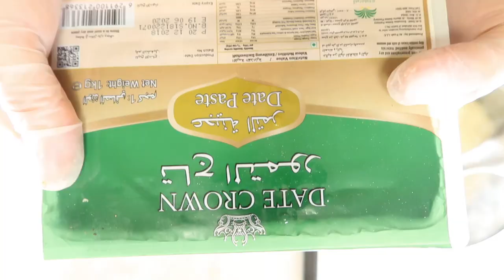المعمول الذهبي / الكليجا